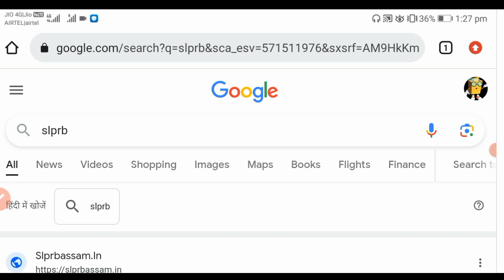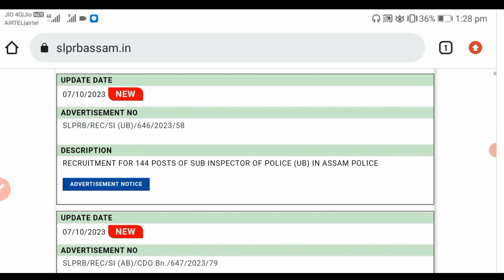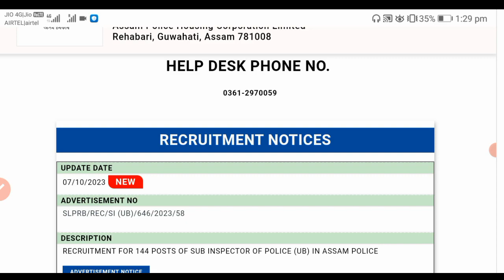Assam police 5000+ New Vacancy out/Assam police SI/Commando SI New vacancy out/assampolice